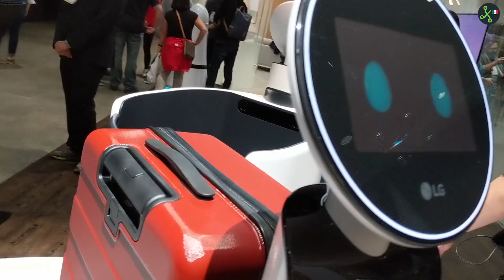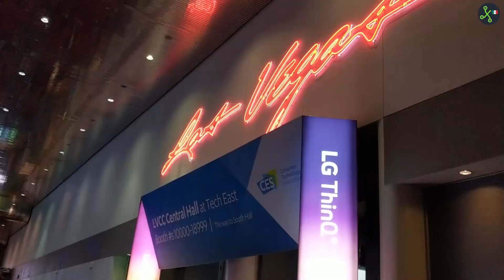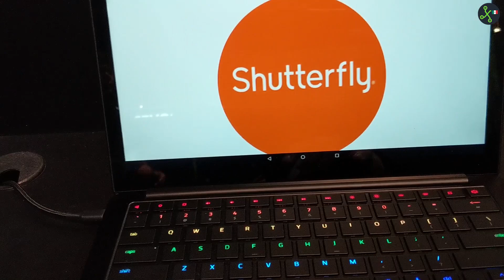CES 2018: así fue la feria tecnológica MÁS GRANDE del mundo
CES 2018: así fue feria tecnológica MÁS GRANDE del mundo

Toño nos cuenta lo mejor que hubo en el CES de este año con todo y sus idas al casino.